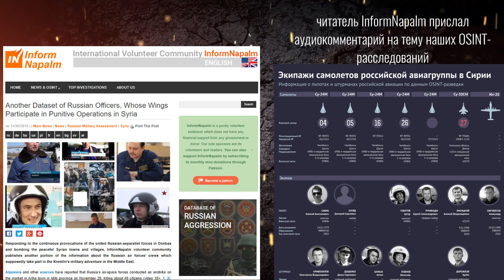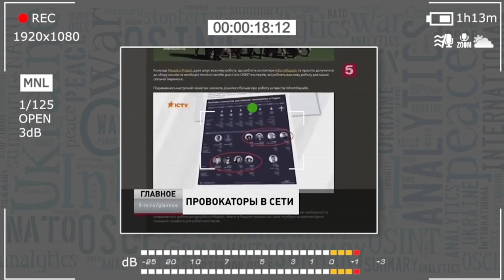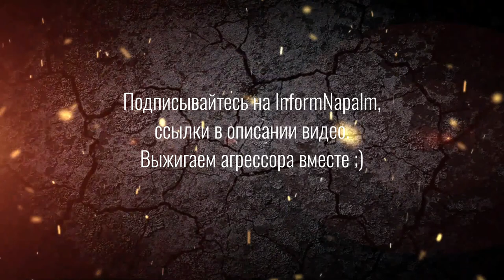Читатель InformNapalm прислал аудиокомментарий про ВКС РФ в Сирии и наш OSINT :)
Читатель InformNapalm прислал нам аудиокомментарий, в котором вспомнил как от наших публикаций "бомбило" у российских пропагандистов, которые обычно старались не упоминать наши расследования про участие российских военных в войне на Донбассе.
Но по теме Сирии их "прорвало" ;)